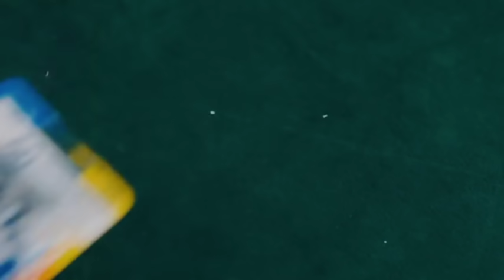Çukur 2.Sezon 32.Bölüm - Koçovalılar Arasında Gerilim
2.Sezon 32.Bölüm Özet:

Çukur yeni düşmanı Azer Kurtuluş’un şokunu henüz atlatamamışken, Koçovalılar birbirlerinden bugüne kadar verdikleri kayıpların hesabını soracaklar.
İdris tüm Koçovalı Kardeşleri eski günlerdeki gibi omuz omuza mücadele etmeleri için sürpriz bir hamleyle buluşturacak. Uluç’un ihanetinin ortaya çıkması herkesi sarsarken, Damla’yı ise büyük bir çıkmazın içine sürükleyecek ve bu durum Cumali ile yakınlaşmasına sebep olacak.
Bu sırada Azer’i ziyaret eden Yücel, Koçovalılar'ı yok etmek için boş durmayacak. Timsah’la yolları kesişen Yücel şoke edici bir hamlede bulunacak ve Çukur’da tansiyon yükselecek.

Senaryo: Gökhan Horzum
Yapımcı: Kerem Çatay, Pelin Diştaş Yaşaroğlu
Yönetmen: Sinan Öztürk
İdari Yapımcı: Yamaç Okur
2. Yönetmen: Özgür Sevimli
Görüntü Yönetmeni: Tolga Kutluay

Oyuncu Kadrosu
Yamaç: Aras Bulut İynemli
Sena: Dilan Çiçek Deniz
İdris: Ercan Kesal
Sultan: Perihan Savaş
Meliha: Şenay Gürler
Vartolu: Erkan Kolçak Köstendil
Aliço: Rıza Kocaoğlu
Selim: Öner Erkan
Cumali: Necip Memili
Çeto: Erkan Avcı
Mahsun: Berkay Ateş
Celasun: Kubilay Aka
Emmi: Kadir Çermik
Ayşe: İrem Altuğ
Saadet: Boncuk Yılmaz
Medet: Mustafa Kırantepe
Ersoy: Mehmet Yılmaz Ak
Metin: Cem Uslu
Kemal: Uğur Yıldıran
Meke: Aytaç Uşun
Akşın: İlayda Alişan
Karaca: Ece Yaşar
Yıldız: Gökşen Ateş
Veysel: Halil Babür
Hatice: İpek Türktan
Deren: Beste Kanar
Lal Fındık: Ramin Nezir